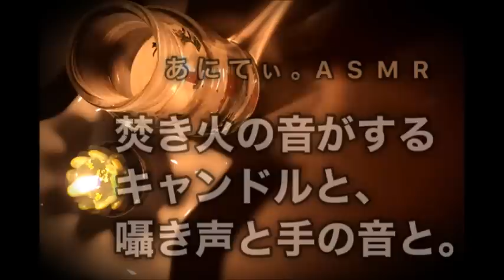【ASMR/音フェチ】焚火の音がするキャンドルと、囁き声と手の音と。【Ｗhisper＆candle/囁き】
焚火の音がするというキャンドルを購入したのですが、
そのキャンドルを灯しながらの動画を突発的に撮りたくなったので
真夜中ですが勢いで撮ってみました。
内容がふわふわしすぎているし、いつもよりノイズも大きい・・・
そんなゆるゆる動画になってしまいましたがお許しください(^^;)